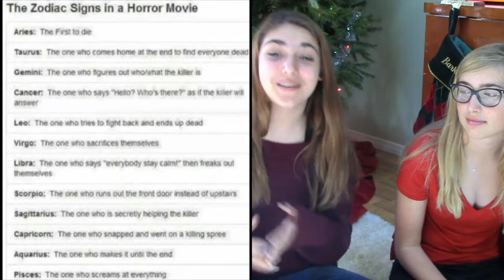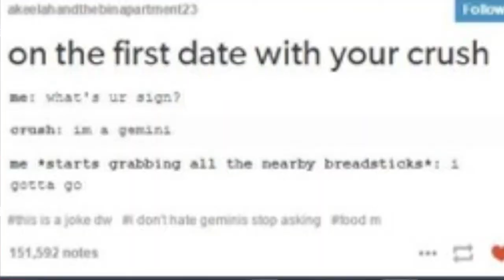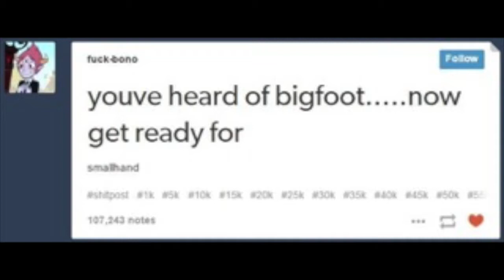Tweeks: Best Memes of 2015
In our last episode of 2015, we transform into the Meme Queens and bring you our ten favorite memes of the past year.  Which was our favorite?  John Cena? Pepe? Bread sticks? Poot? Waluigi? or Left Shark?  Watch to find out & maybe learn something so you won't be left behind with all the moms on Facebook.